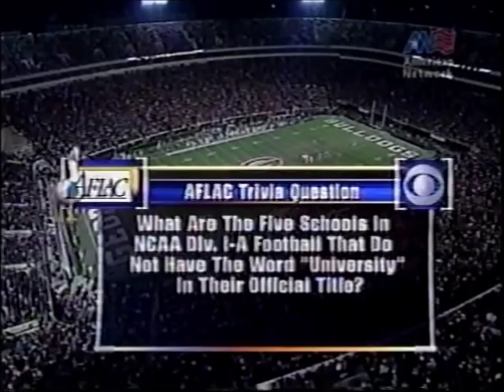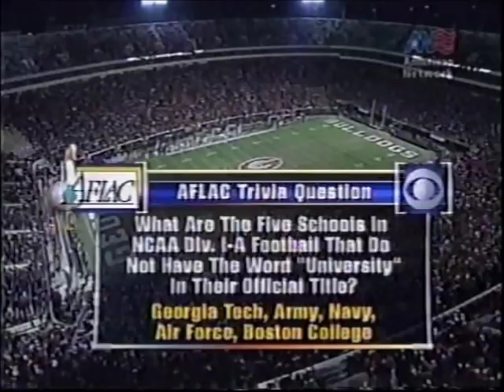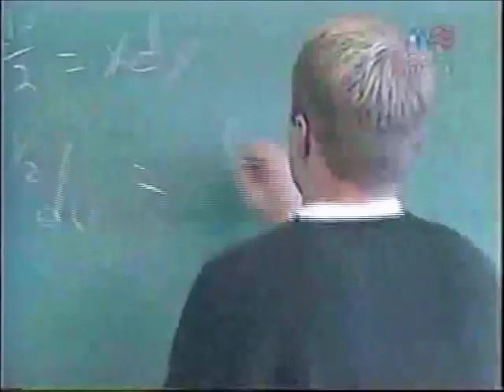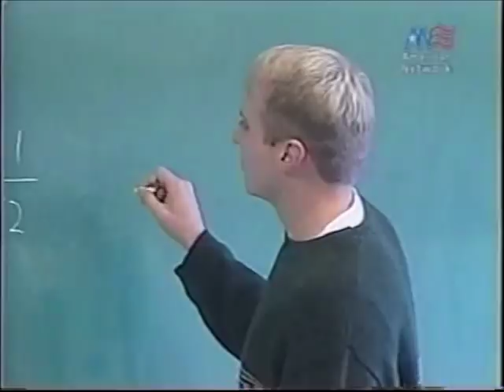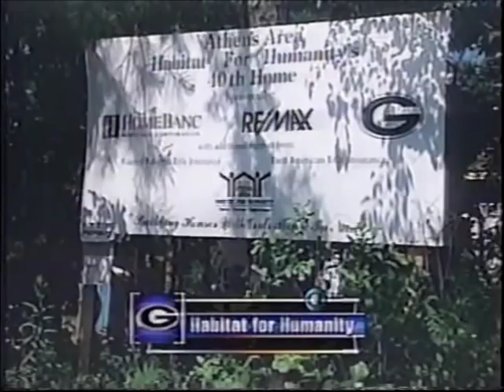#5 Georgia vs. Georgia Tech 2002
Georgia accumulated a 34-0 halftime lead on rival Georgia Tech and didn't slow down for a 51-7 victory, the most lopsided Bulldog win in series history. Apologies for the sound quality... it was the only copy of the game I could find.